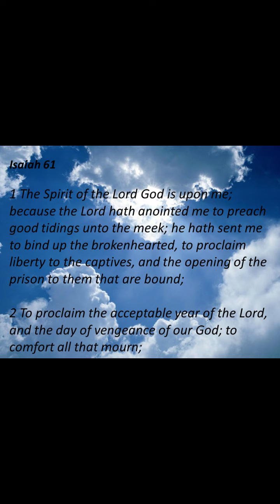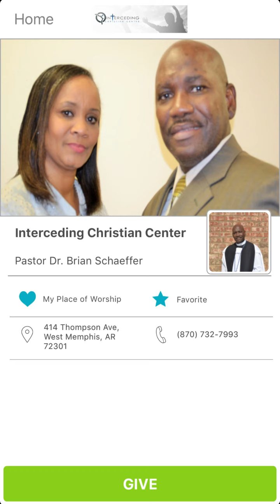Beauty For Ashes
In God's immeasurable grace, we find that in due season He fixes, but until He does, He comforts us with love.